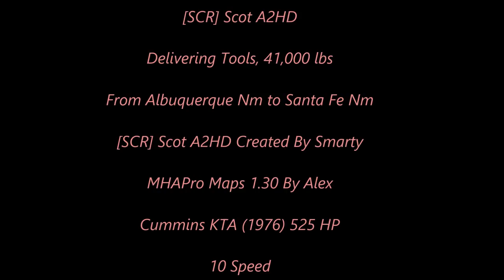American Truck Simulator [SCR] Scot A2HD Delivering Tools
[SCR] Scot A2HD

MAPS

CSIO Technologies

Cyberpower
i7-7700 K 4.2 K Processor 16 GB Memory
4.2 Processor Speed
2 TB Hard drive  240 GB SSD
8 GB Dedicated Memory GeForce 1070 Graphics Card